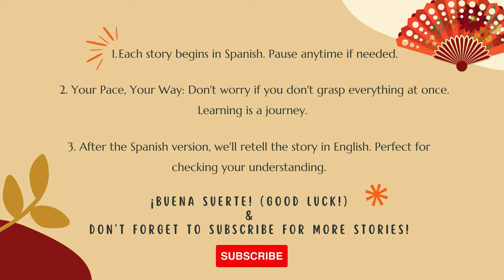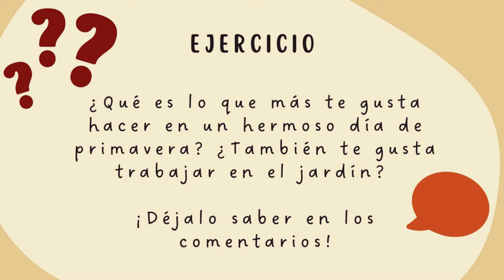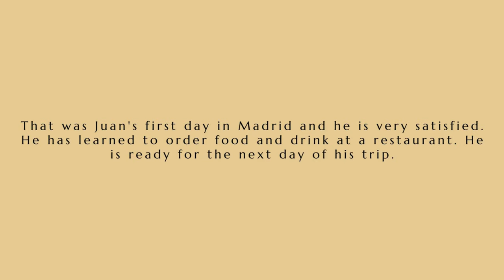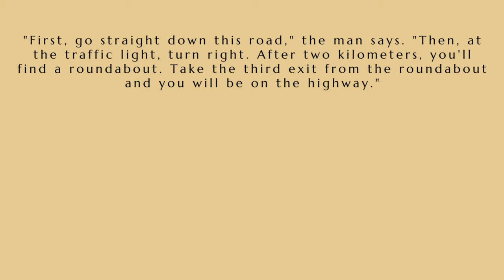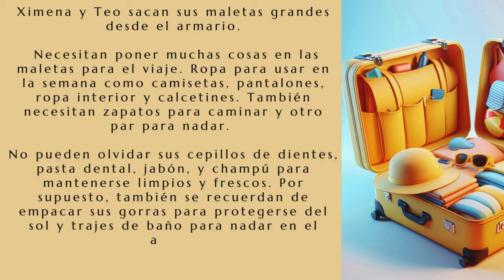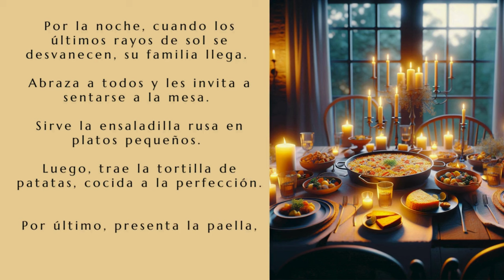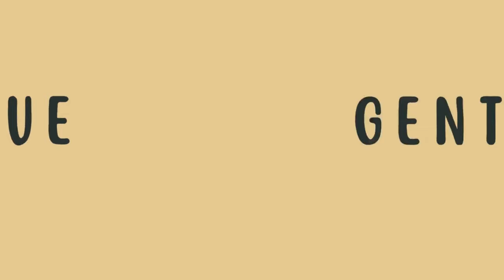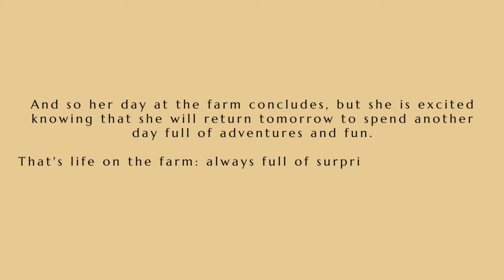👑Ultimate Story Mix: 10 Spanish Short Stories for Beginners!🇪🇸 | A1 Spanish Learning Adventure✨📚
Venture into the captivating world of Spanish tales with LinguaStories' "Ultimate Story Mix" 🌟🍃! We are thrilled to bring you a vibrant medley of TEN fun, straightforward short stories, explicitly designed for Spanish BEGINNERS (A1 Level) 🎓🌍

1️⃣ "Un Nuevo Amigo para Lemon" - Adventure with Lemon, a curious cat making a new friend 🐱
2️⃣ "El Tesoro del Jardín de Alicia" - Dig up secrets in Alicia's garden 🌺
3️⃣ "Una Cena en el Restaurante Paco" - Enjoy a bustling dining experience at Restaurante Paco 🍽
4️⃣ "Tiago y el día de cuatro climas" - Embrace a day of changing weather with Tiago 💨☔
5️⃣ "El Primero Road Trip de Pablo y Ana" - Embark on a memorable road trip with Pablo and Ana 🚗
6️⃣ "Rosa y Los Secretos del Tiempo" - Join Rosa through a week of varied weather 🌈
7️⃣ "Las Vacaciones de la Familia Gómez" - Vacation with the lively Gómez family 🌴
8️⃣ "Un día Especial en el Mercado" - Cook up a Spanish feast with Julia 🍲
9️⃣ "El Nuevo Pasatiempo de Juan" - Unearth Juan's newfound soccer-loving hobby ⚽
🔟 "Una Aventura en la Granja" - Share Maria’s exciting day at her grandparents' farm 🚜

Each story is written with clear, easy-to-understand language, followed by key vocabulary highlighting, then summed up in English. This approach aids narrative understanding and vocabulary expansion in an enjoyable way 🎯🔍

Set sail on your Spanish learning voyage with the "Ultimate Story Mix" from LinguaStories. Soak in the Spanish charm through our beginner-friendly short stories and make these Spanish lessons your stepping stones to linguistic proficiency 🏞🎈

Let the language adventure begin! 🎉 Happy Learning, Amigos! 💃🎓